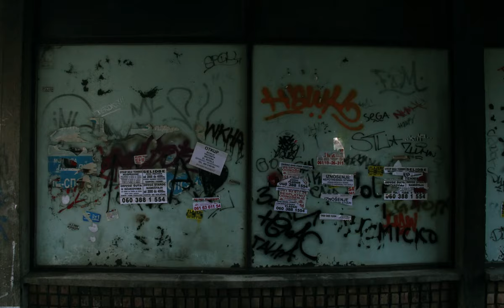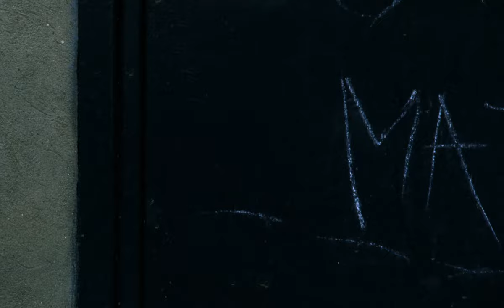13 - 66 (Short Film)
Sećanje i zaborav grada u permanentnoj tranziciji.
Memory and oblivion of a city in a permanent transition.

Video: Igor Maršićević
Audio: Miloš Dimitrijević

Recorded in Belgrade, Serbia.
September 2022